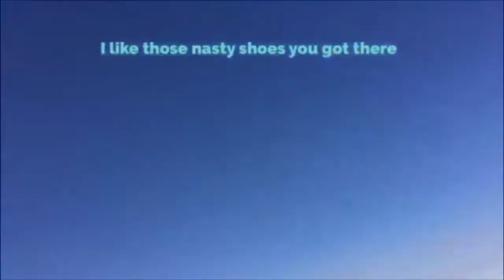Random funny montage